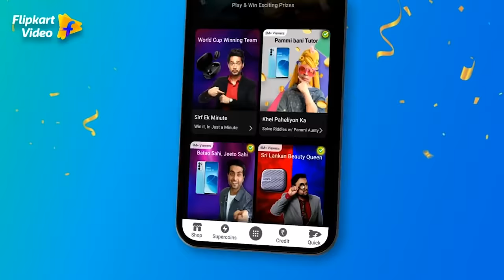The many mood (swings) of women | Ladies v/s Gentlemen S2 | Flipkart Video​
Not one, not two, when women are on their periods, they have MANY moods, not few! 🙈​

When on their periods, auraton ke ek nahi, do nahi, kai moods hote hain! But is that why they fight more during periods too? While Asha Negi says that this is not a rule, Karan Kundrra disagrees, saying ki periods ke waqt auratein extra extra irritable hoti hain! Which side of the fight are you on?​

Share your thoughts on this question to win exciting prizes on Ladies v/s Gentlemen Season 2, streaming for FREE on Flipkart Video on your Flipkart App.​